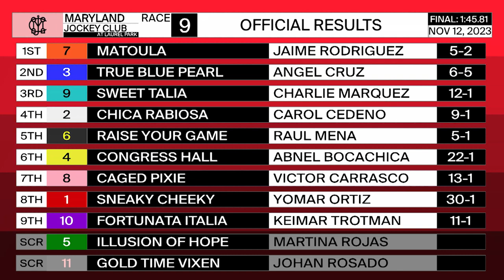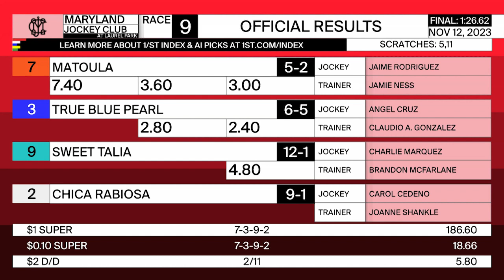LAUREL PARK 11 12 2023 RACE 9